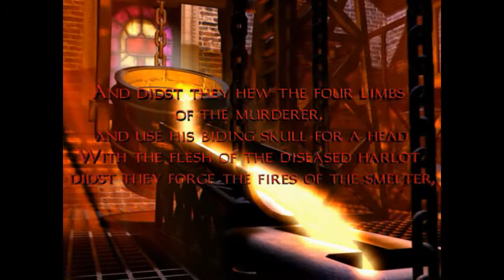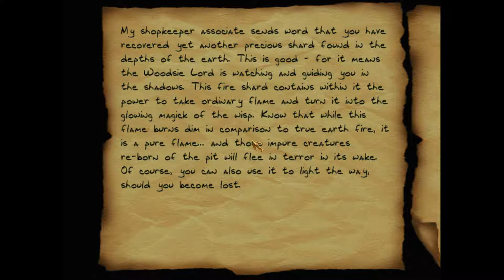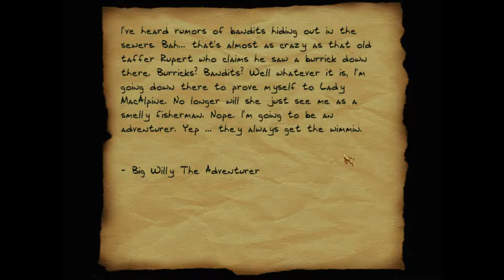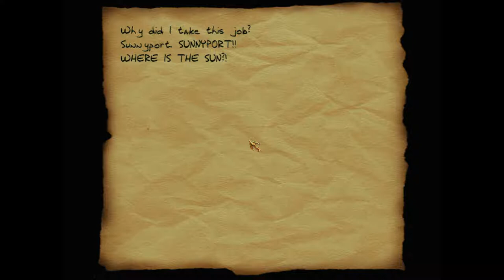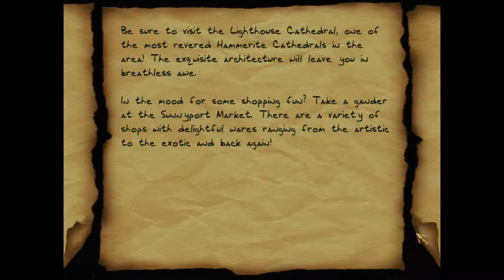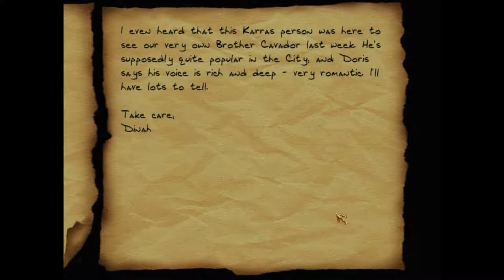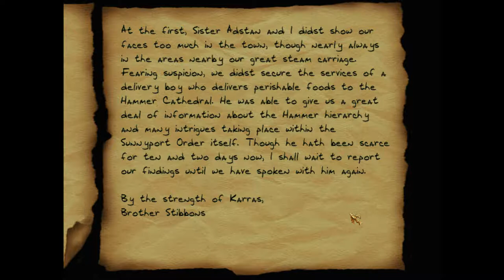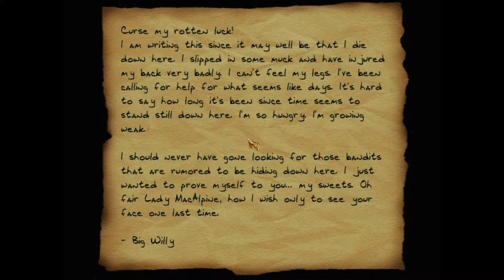Thief 2X - Pacifist Playthrough - Level 8: The Art of Deception